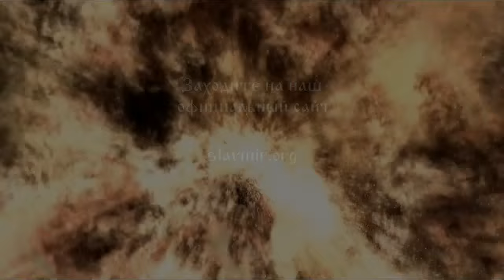25-е Декабря. Коляда. Братья месяцы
Друзья, этот выпуск посвящен одному из четырех основных праздников Славян - зимнему Солнцевороту, Кологоду , Дню Перемен - Коляде.
С Праздником Вас, Славяне!

Произведение «25-е Декабря. Коляда. Братья месяцы » созданное автором по имени Народное Славянское радио, публикуется на условиях лицензии Creative Commons «Attribution» («Атрибуция») 4.0 Всемирная.